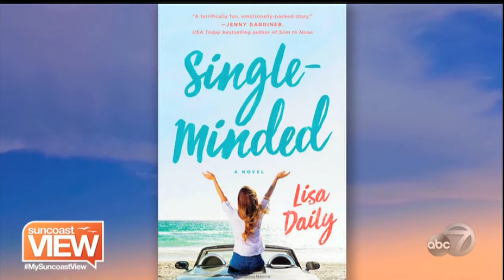Lisa Daily - Single Minded